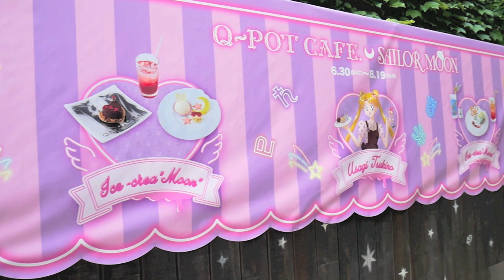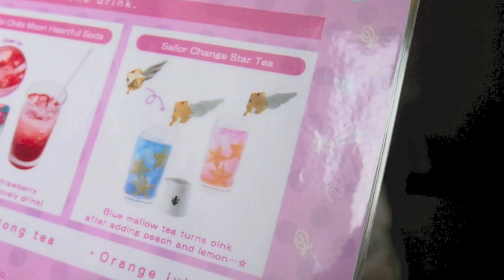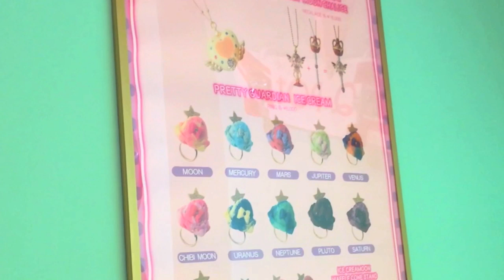Sailor Moon Café at Harajuku's Q-Pot! | ★ HIGHLIGHTS ★ Princess in Japan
Join us at last year's ADORABLE Sailor Moon collab event at Q-Pot Café! (Note: This event ended in August 2018)
日本にやってきたプリンセス

CREDITS:
Film Footage: Peachie, Jewels
Intro/Outro Animations & Art: Peachie
Logo Font: K. Geswein (purchased license)
Title Sparkle: ANFXVisualEffects
Special Thanks: Nori-sensei